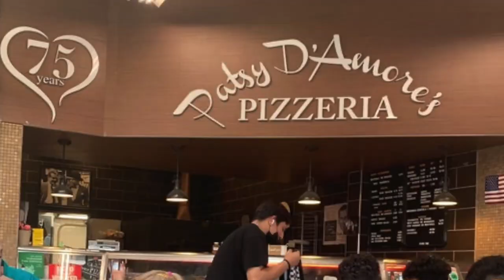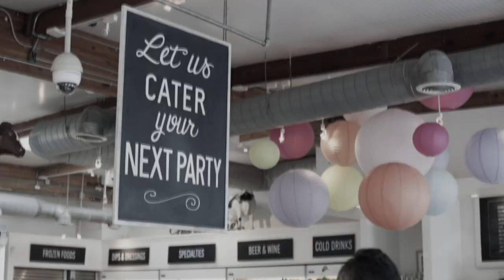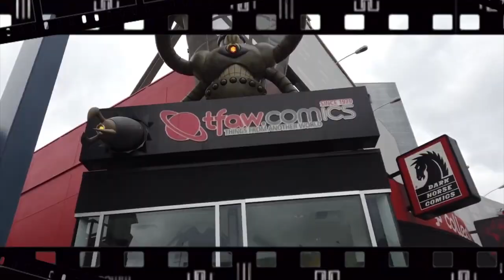Los mejores lugares para comer en Los Angeles: pizza, sushi, donas, mariscos, carnes y más!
Hoy les traigo este video con muchas recomendaciones que les van a abrir el apetito pero que pueden tomar en cuenta para cuando vayan a L.A.